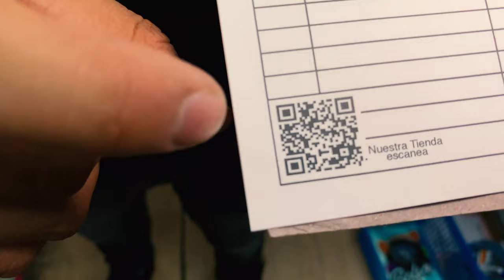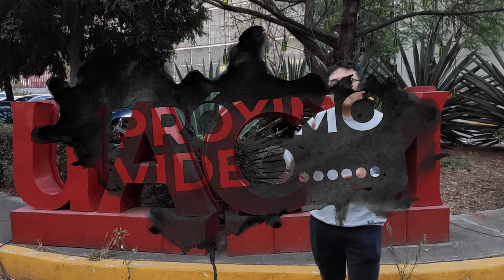Emprende un negocio | BISUTERÍA y más para VENDER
"¡Descubre la encantadora tienda de bisutería Sherlyn, la cual cuenta con accesorios perfectos para iniciar tu propio negocio!
🔔DIRECCION🔔
Plaza Central de la Belleza, República de Guatemala 67- local 25 y 26, Centro Histórico de la Cdad. de México, Centro, Cuauhtémoc, 06060 Ciudad de México.